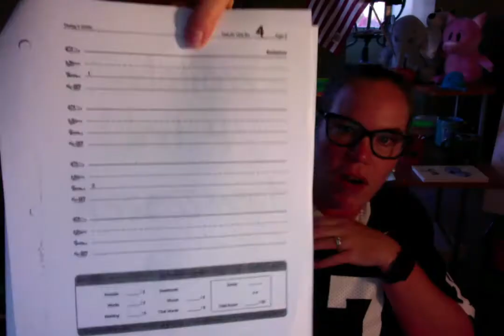Part 3 of Unit 4 fundation asssessment